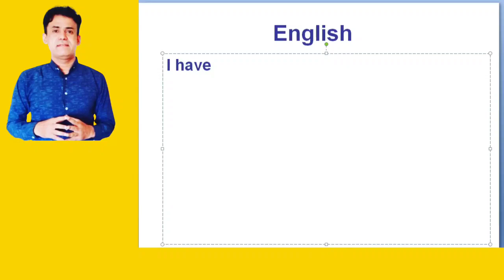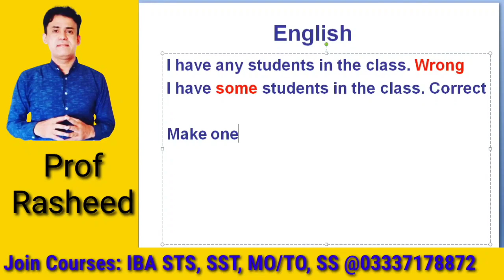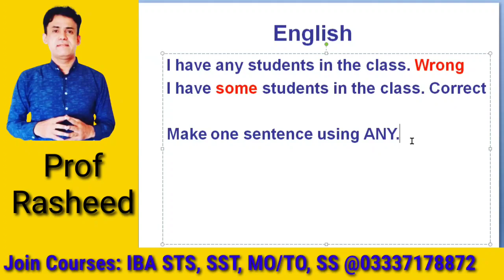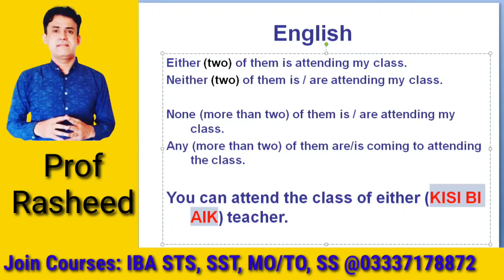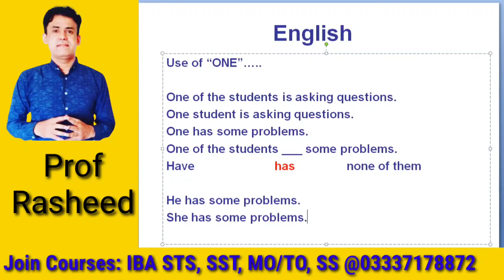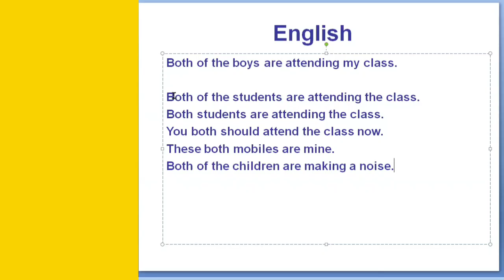Some Important part taken from a detailed class || Struggle to learn